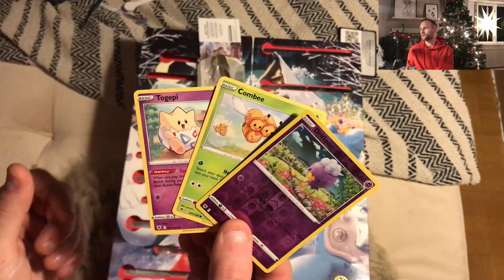Holiday calendar Hatch Number 15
Tradera Auction:
(works in all of Europe, just create an account)

Thank You For All The Love And Support On The Channel!!

Welcome and Thank You For Taking Your Time To Be Here! :D